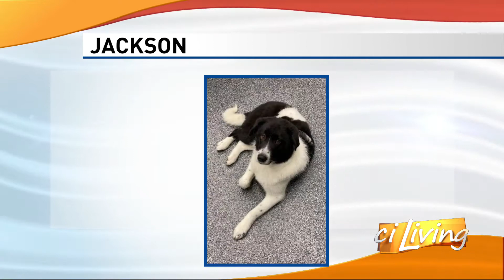CI Living Pet Central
Pet Central helping furry friends find their furever family